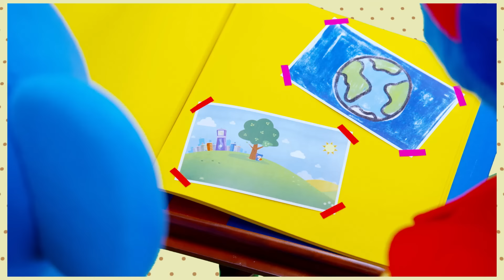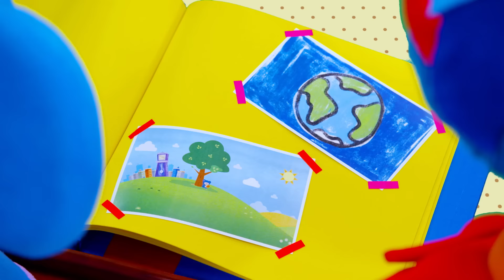Clap Your Hands + More | Mother Goose Club Nursery Rhymes